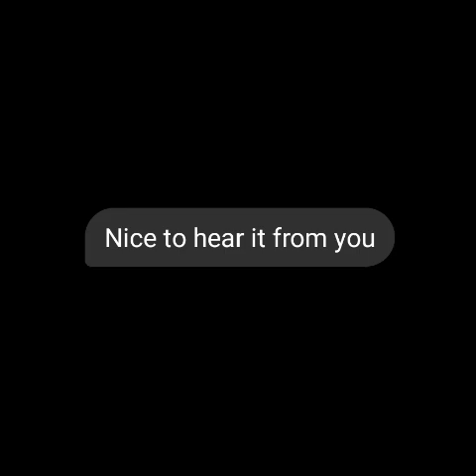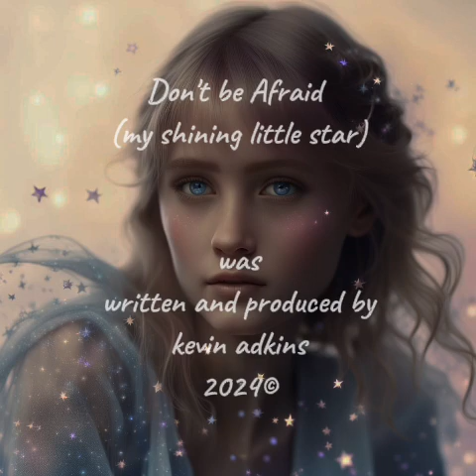Don't be Afraid ( Piano version)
Written, performed and produced by
Kevin Adkins 2024©

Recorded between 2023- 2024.